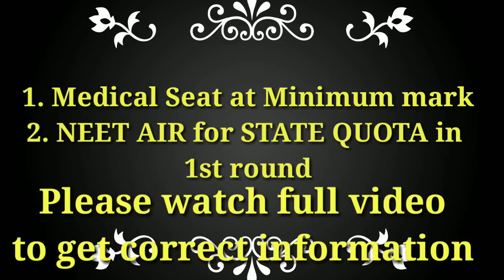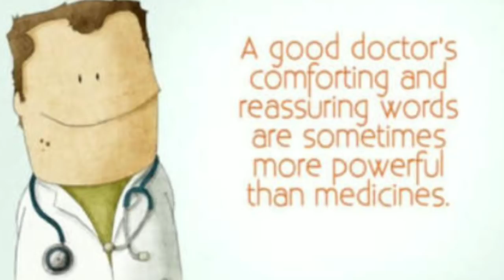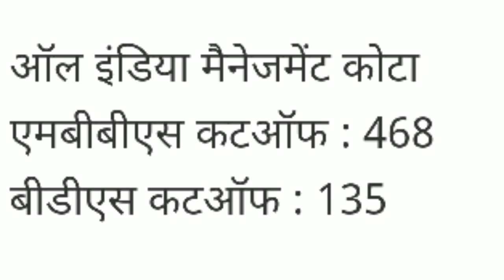NEET EXAM 2018 Student got seat at just 96 Marks NEET first Round 1 cut off marks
NEET EXAM 2018 केवल 96 Marks हासिल करने वाले को मिली सीट
NEET EXAM 2018 Round 1 Seat Allotment cut off marks
NEET 2018 Counselling- Final Round 1 Seat Allotment Result

NEET 2018 Counselling for All India Quota Seats: he students who have been allotted seats through NEET 2018 15% All India Quota Seats but want to resign from that seat can now do so. A notice for the same has been released. The process will start from tomorrow i.e July 05, 2018.   This is for NEET 2018 Counselling for All India Quota Seats. It is being conducted by Medical Counselling Committee (MCC). Only those students will be eligible for All India Quota seats who opted for this option during the application process and are NEET 2018 Qualified. The counselling will be conducted in an online manner. The eligible students for NEET 2018 Counselling for All India Quota Seat will have to follow a process to do so. NEET 2018 qualified students check this page for all the details about NEET 2018 Counselling for All India Quota seats and other crucial details about it

NEET 2018 Counselling for AIQ

The final list of the first counselling rounds result of NEET 2018 AIQ is now available. Candidates who have qualified for the NEET 2018 All India Quota seats will have to visit this website to know more about the complete counselling schedule for it. More information will be provided as and when the counselling starts.

NEET 2018 All India Quota Counselling Important Dates Number of Days
First Round
Registration, Payment and Choice Filling 13 Jun- 18 Jun 2018 upto 5 PM 6 Days
Payment Facility available till 19 Jun 2018 upto 12 Noon
Choice Filling and Locking 19 Jun 2018 from 10:00 AM to 11:00 PM 1 Day
Processing of Seat Allotment 20 Jun- 21 Jun 2018 2 Days
Result 22 Jun 2018 1 Day
Reporting 23 Jun- 03 July 2018 11 Days
Second Round
Registration, Payment and Choice Filling 06 Jul – 08 Jul 2018 till 05:00 PM 3 Days
Payment Facility available till 09 Jul 2018
Choice Filling and Locking 09 Jul 2018 from 10:00 AM to 11:00 PM 1 Day
Processing of Seat Allotment 10 Jul- 11 Jul 2018 2 Days
Result 12 Jul 2018 1 Day
Reporting 13 Jul -22 Jul 2018 10 Days
Transfer of Non Reporting and Non Joining Vacant seats to state quota (Before 12 Noon) 23 Jul 2018
Registration, Payment and Choice Filling 12 Aug- 14 Aug 2018 3 Days
Payment Facility available till 15 Aug 2018
Choice Filling and Locking 15 Aug 2018 1 Day
Processing of Seat Allotment 16 Aug 2018 1 Day
Result 17 Aug 2018 1 Day
Reporting 18 Aug – 26 Aug 2018 9 Day
Transfer of Non-Reporting and Non-joining vacant seat to Deemed/Central University for Mop Up 27 Aug 2018
NEET 2018 All India Quota Counselling Latest Updates: Notice for Online Resignation of the Seat Allotted
04 July 2018: The students who have been allotted seats through NEET 2018 15% All India Quota Seats but want to resign from that seat can now do so. A notice for the same has been released. Check the notice below.
NEET 2018 Round 2 Counselling

After the first round seat allotment is done, a second round will also be done. This will be as per the number of seats left after the first round of counselling. The seat matrix will be refreshed after each round of counselling process. Check what has to be done for the second round of NEET 2018 Counselling. It will be same regardless of whether the student got the seat in the first round or not.

Fresh submission of choices has to be done. This will be applicable for all. The newly added/vacant seats/anticipated vacancies (seats likely to be available after the conversion of Vacant Seats in category/subcategory and up-gradation of previously allotted seats with newly offered seats). Candidate must submit their choices after seeing the vacant seats on the MCC website. It has to be noted by them that the previous choices submitted by them will be treated as null.

The result of the second round of NEET 2018 Counselling will be released after the candidates have submitted their choices before the last date. The selected students who have got the seats in this round will have to report to the allotted college for the admission process. This will be the last round of the complete NEET 2018 Counselling for All India Quota seats.

Note:  There is one important thing which the candidates who have got the seats in the second round of counselling. They will not be allowed to vacate their seats which they got in the second round.

Important Documents to be carried to the allotted institute
The candidates who will be allotted the college in each round will have to carry the following documents with them for completing the admission process. Check the list below.

NEET 2018 Admit Cards issued by Central Board of Secondary Education (CBSE).
Result/ Rank letter issued by CBSE.
Minimum Cut off marks for first round counselling in NEET 2018
Final Seat Allotment marks of NEET 2018 Exam